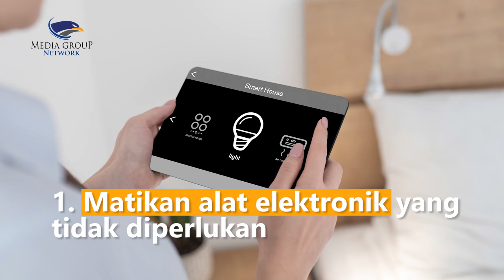Tips Amankan Listrik Rumah saat Mudik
Bagi pemudik, keamanan listrik di rumah adalah hal penting
agar tidak terjadi korsleting listrik atau lainnya
Berikut tips agar listrik tetap aman meski ditinggal mudik
1. Matikan alat elektronik yang tidak diperlukan
2. Pastikan colokan listrik sudah tercabut dengan benar
3. Nyalakan lampu secukupnya
4. Pastikan token listrik sudah terisi
5. Membayar listrik di awal bulan agar tidak terjadi pemutusan